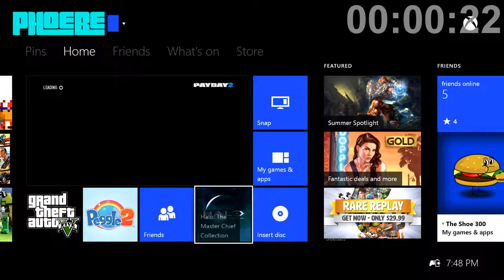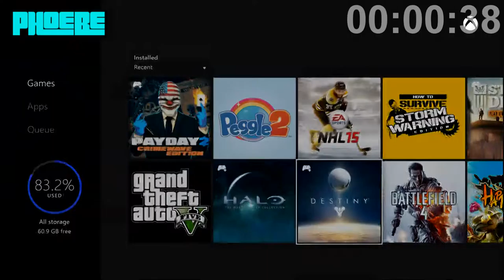10 Minutes or Less - Ruin Your K/D Ratio -- EP9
In Episode 9 of 10 Minutes or Less, with Mason STILL 1 Win away from the Grand Prize, the first person to get killed in an online match wins! As long as they do it within the time limit...

GET LOUD!